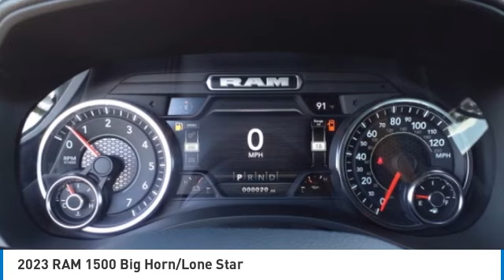2023 RAM 1500 Bartow FL PN561232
2023 RAM 1500 Big Horn/Lone Star

1425 W. Main St.

Priced below KBB Fair Purchase Price! Factory MSRP: $57,110 Bright White Clearcoat Ram 1500 Big Horn/Lone Star 4WD 3.6L V6 24V VVT 8-Speed AutomaticThe THUNDER has come to Bartow, Florida! Come feel the difference of a family owned hometown dealer. Come and get...THUNDER STRUCK! Fresh Oil Change, Completely Detailed Inside and Out, This vehicle has been put through our 125 point inspection by our ASE Certified Master Technicians. At Thunder Chrysler, we carry the cleanest, lowest mileage vehicles that we can find! We pride ourselves in offering the best vehicles at fair prices! Thunder Chrysler is proudly serving.. Bartow, Lakeland, Mulberry, Lakeland Highlands, Highland City, Eagle Lake, Wahneta, Auburndale, Winter Haven, Homeland, Fort Meade, Bradley Junction, Plant City, Kathleen, Lake Wales, Tampa, Orlando. We also service the following States... Georgia, Alabama, South Carolina & more. *Price excludes tax, tag, dealer installed options, $149 electronic filing fee and $999 dealer documentation fee.Price guarantee may require VIN/stock number information to ensure accuracy. Please contact dealer for full disclosure on all pricing.